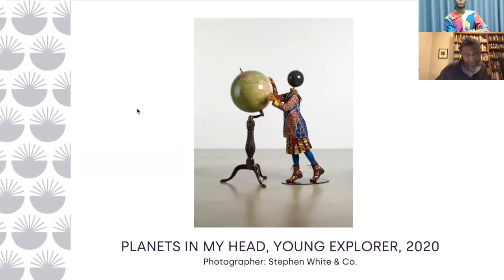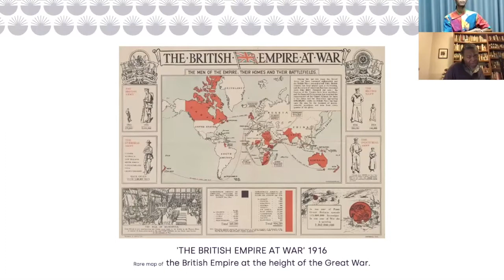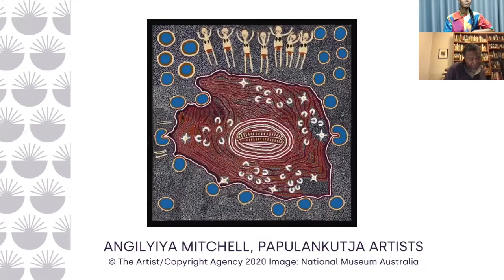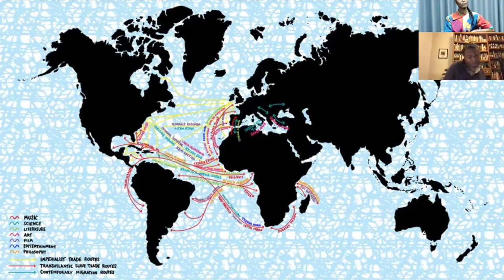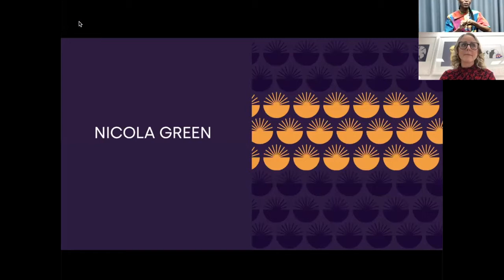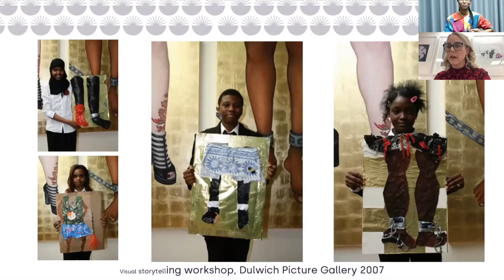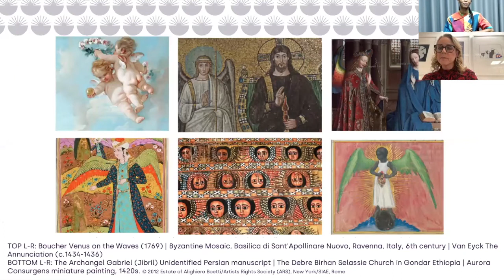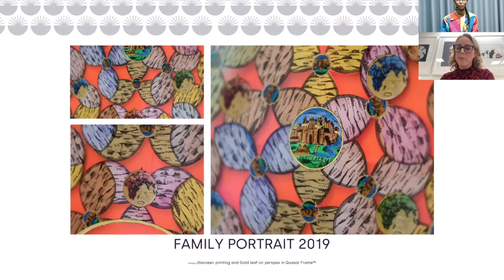Artist Masterclass: The Globe As Your Canvas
Artistic Director Ashley Adjaye speaks to our Founder Artist Yinka Shonibare CBE and one of our Principal Artists, Nicola Green, about how open call artists can engage with The Globe as Your Canvas.

Yinka’s original globe sculpture, The World Reimagined, is the inspiration for our entire national project. He will be talking about how he created his own design and how we decided to make the globe design the base sculpture for all our commissioned artists to use as their canvas.

Nicola discusses her approach from research to working with this 3D globe canvas and consider how she enters this conversation as someone who is not of African descent.

Each sculpture trail in each of our host cities will consist of 10 Globe Sculptures: one for each of the nine themes and another where we will commission an artist to work with communities to create a Globe that speaks to place.